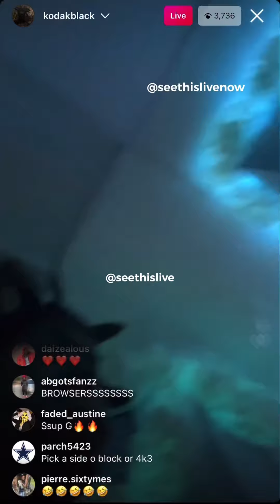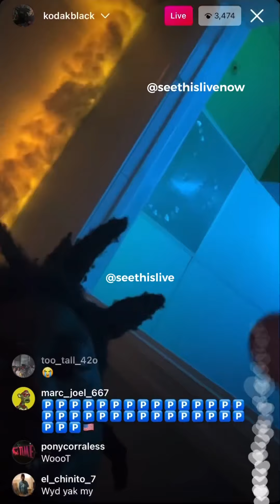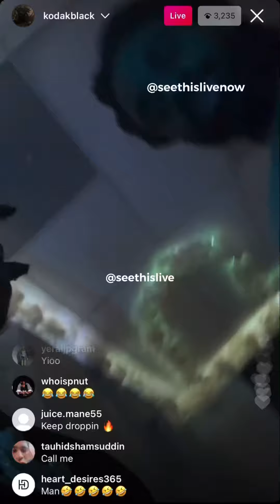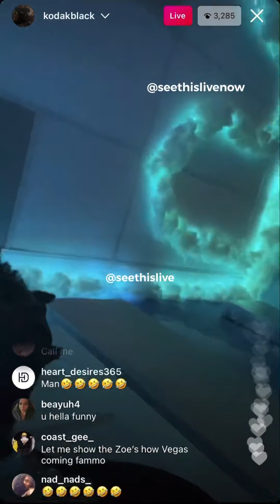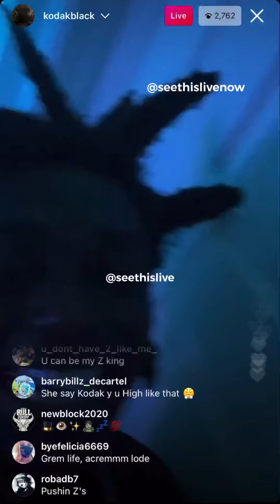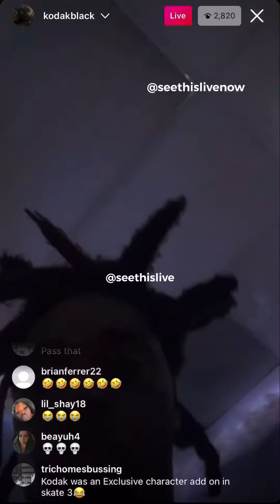Kodak Black on live freestylin & clownin!